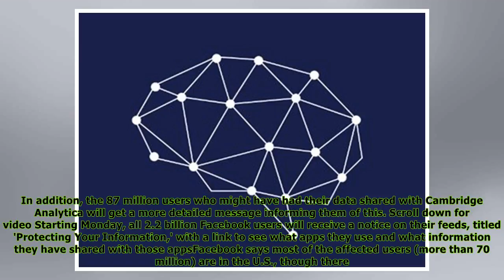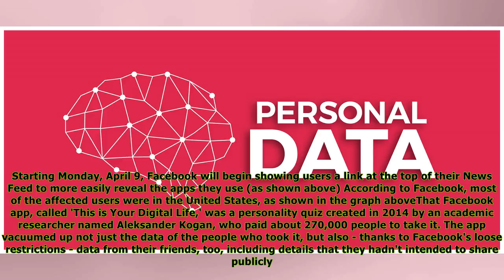Did Cambridge Analytica get your data? You'll know soon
Published: 13:40 EDT, 6 April 2018 | Updated: 10:04 EDT, 7 April 2018 Anyone who's been wondering if their private Facebook data might have been swept up in the Cambridge Analytica scandal will soon g...